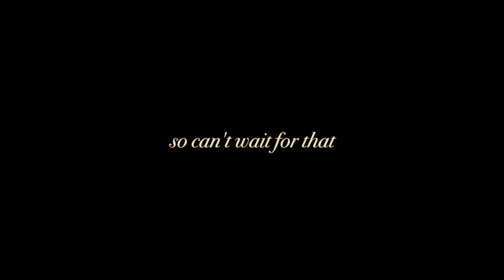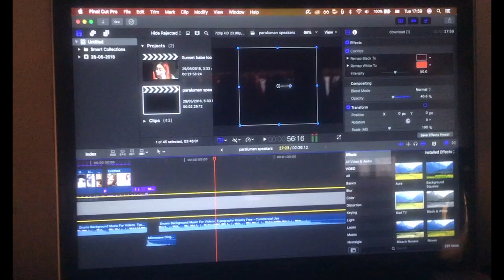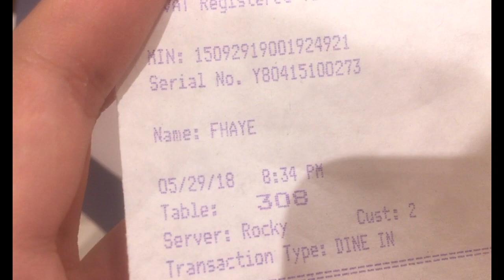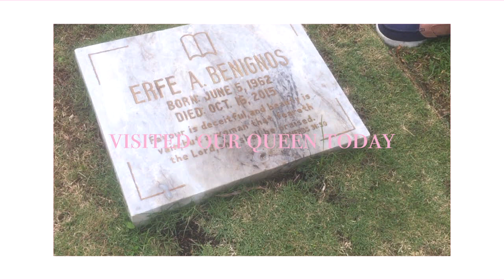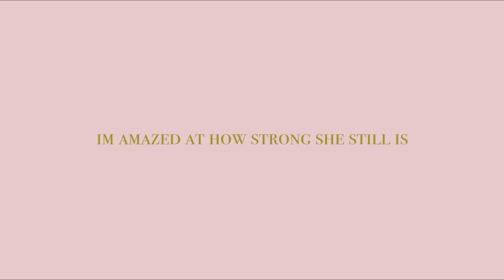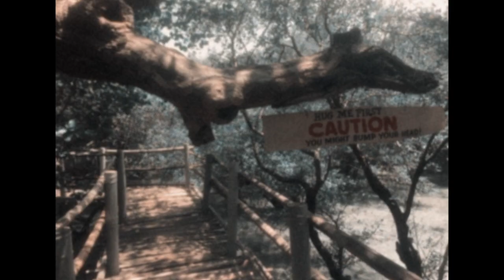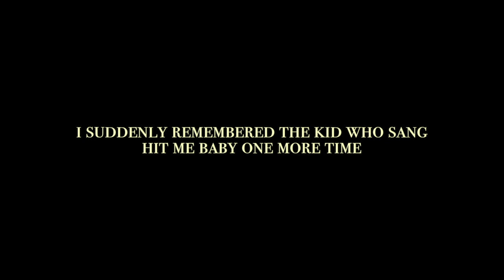☀️🌴a little break from the busy city || faeline🌴☀️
🌴hello hello open for a chitchat🌴

Hi! I mentioned that I wasn’t able to vlog the previous week since I was a bit busier than usual. Anyhoo, I’ll just explain what happened during that week then. Paraluman was a success and Indiescribable was, well, indescribable! Although it was stressful to do the pubs for both events, I had a lot of fun! We also went back to Bacolod and I hung out with a few friends. I guess that’s it? pls enjoy and i love all of you!
i guess ill see you soon! meow!

ily ♡